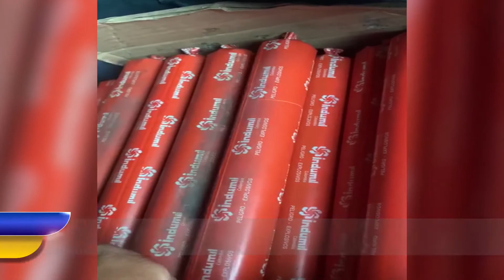Policía incauta barras de explosivos que eran transportadas en un bus intermunicipal